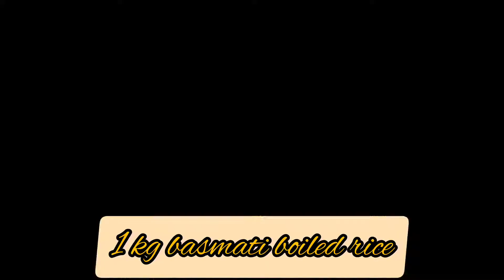RESTAURANT SE ACHY CHICKEN FREIDRICE RECIPE| रेस्टोरेंट कहते हैं अची चिकन फ्राइड राइस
MANCHURIAN RECIPE IS ALSO UPLOADED ON MY CHANNEL ! 🌸